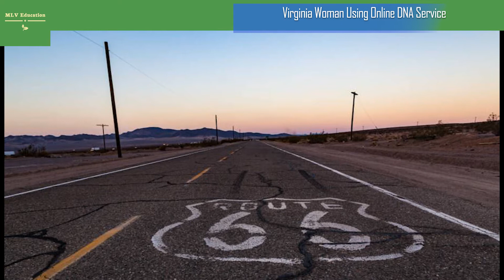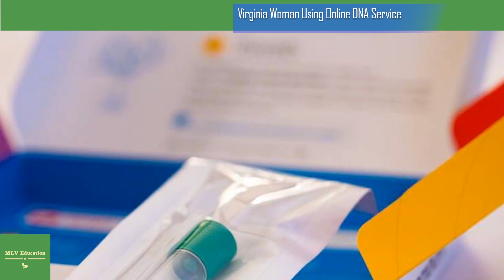Virginia Woman Using Online DNA Service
Virginia Woman Using Online DNA Service To Find Biological Mother Accidentally Cracks 40-Year-Old Double Murder
After uploading her DNA to GEDmatch, Christine Marie Salley was matched with the genetic profile of an unknown murder victim from the 1980s.
It was November 1980 when an archaeologist in Ludlow, California, discovered a shallow grave in the vast Mojave Desert. It contained the nude bodies of a man and woman who had both been beaten and then shot to death, but a lack of IDs at the scene left their murders unsolved for decades — until now.